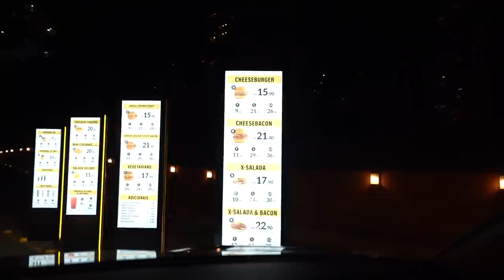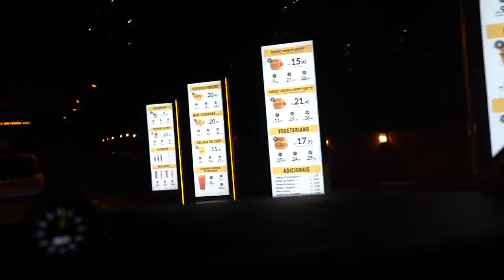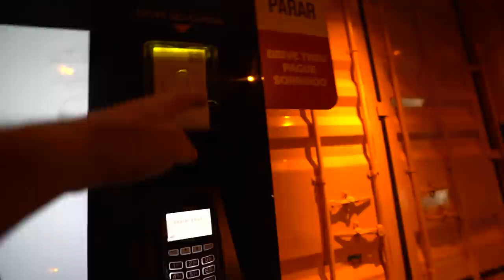LEVEI A PERSONAL QUE CONHECI DE MENDIGO PRA SAIR